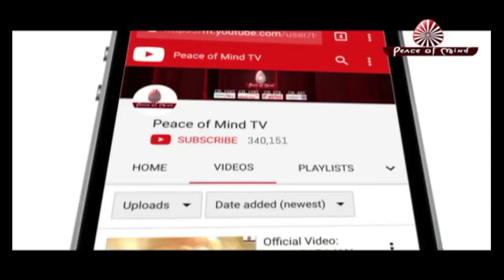BK Murli Today - 29/01/19 | Aaj Ki Murli | Brahma Kumaris Murli | आज की मुरली